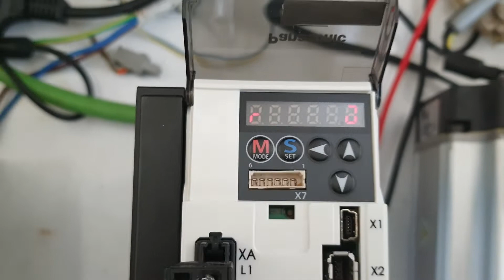Panasonic MCDHT3520 & MHMD082P1S (Servo sürücü tamir & jog test)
CES ELEKTRONİK BİLGİSAYAR OTOMASYON SAN. VE TİC. LTD. ŞTİ.

ENDÜSTRİYEL ELEKTRONİK
ELEKTRONİK KART TAMİRİ
SERVO SÜRÜCÜ TAMİRİ
ASENKRON SÜRÜCÜ TAMİRİ
SIEMENS SERVO SÜRÜCÜ TAMİRİ
SIEMENS SINAMİCS SÜRÜCÜ TAMİRİ
SIEMENS LT MODUL TAMİRİ
SIEMENS ER MODUL TAMİRİ
SIEMENS MICROMASTER SÜRÜCÜ TAMİRİ
SIEMENS MASTERDRIVE SÜRÜCÜ TAMİRİ
SIEMENS SIMOVERT SÜRÜCÜ TAMİRİ
CONTROL TECHNİQUES SÜRÜCÜ TAMİRİ
CONTROL TECHNİQUES UNIDRIVE SP SÜRÜCÜ TAMİRİ
PANASONIC SERVO SÜRÜCÜ TAMİRİ
PANASONIC SERVO MOTOR TAMİRİ
SERVO MOTOR TAMİRİ
PLC TAMİRİ
HMI PANEL TAMİRİ